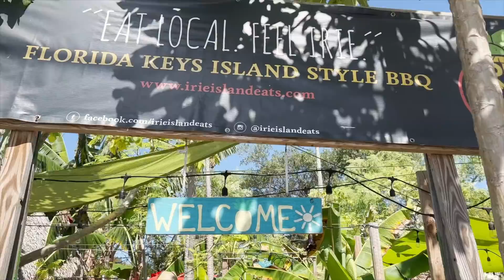Emotional Last Day in Florida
If you want to rent an RV or put your RV up for rent make sure to check out
Thank you for partnering with us RVShare!

Our Straw Hats
Bonnie, Joel, Olivia: size Adult
Boston: size big kid
Cody and Lincoln: size little kid